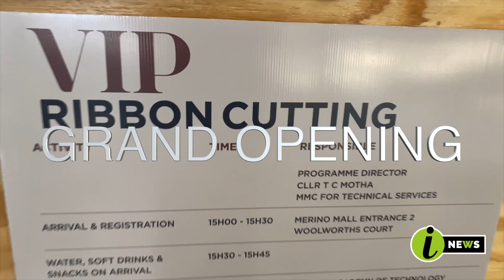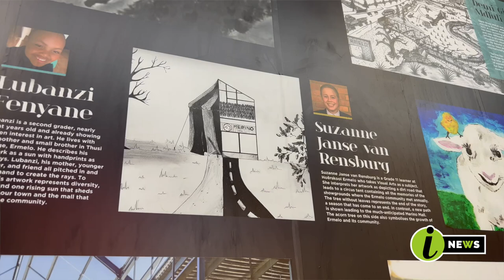Ermelo Merino Mall Grand Opening